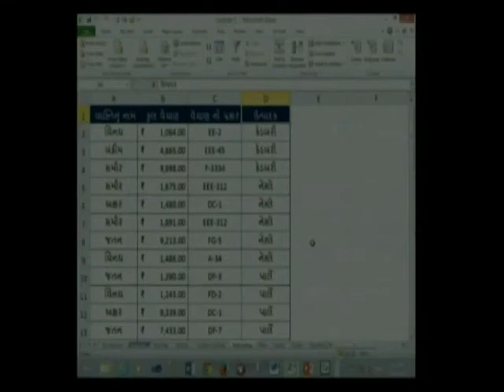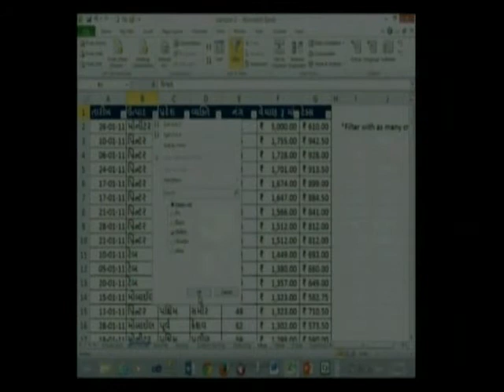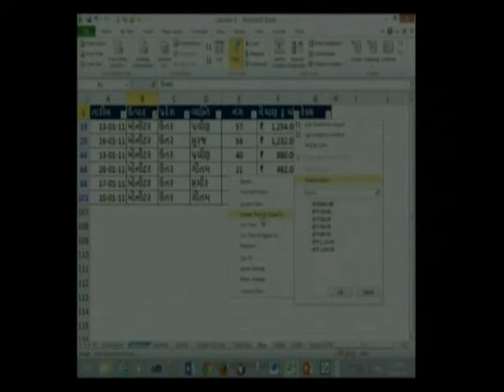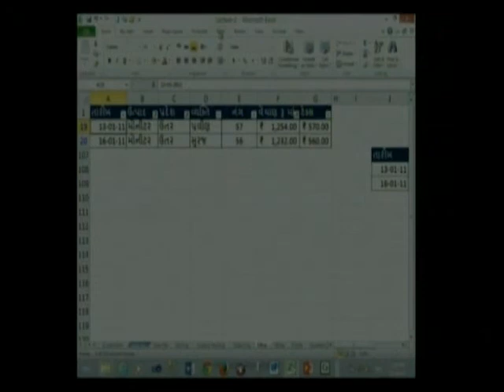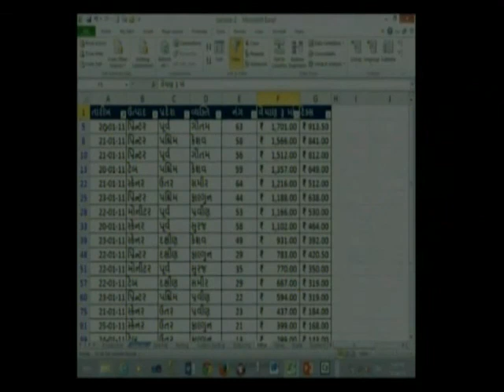4 9 Filter